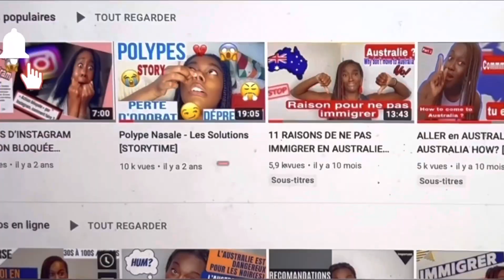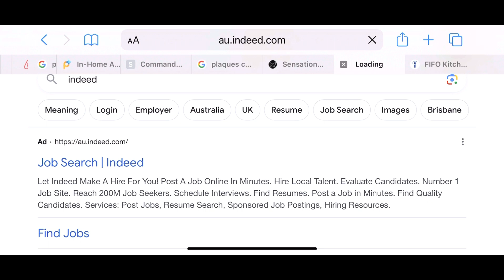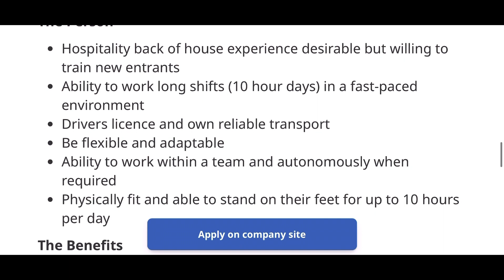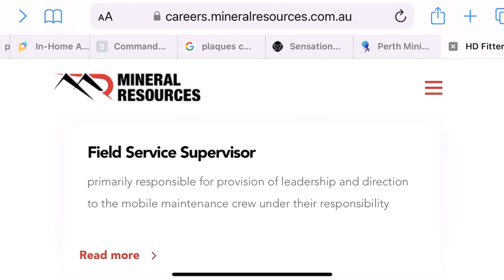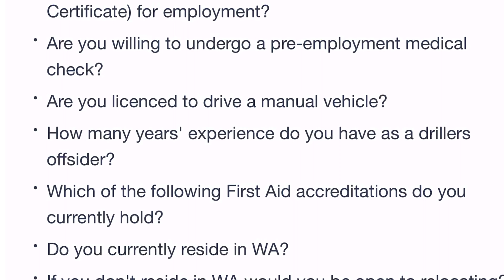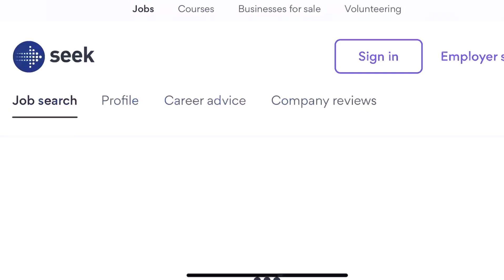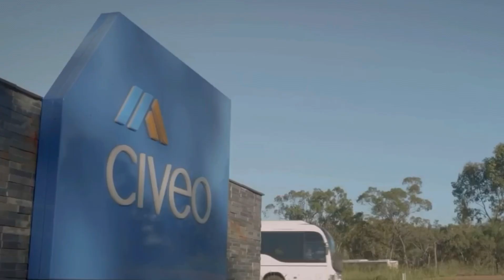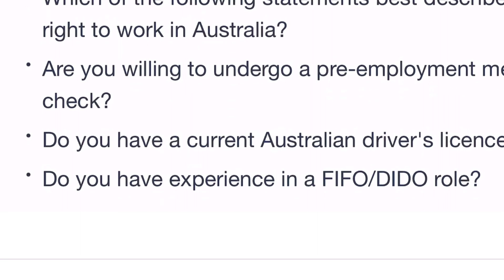Où postuler à des offres d’emplois dans les mines en Australie depuis l’etranger en 2023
S'IL VOUS PLAIT FAITE VOS PROPRES RECHERCHE ET CONSULTER UN AGENT D'IMMIGRATION SI CELA EST NECESSAIRE.